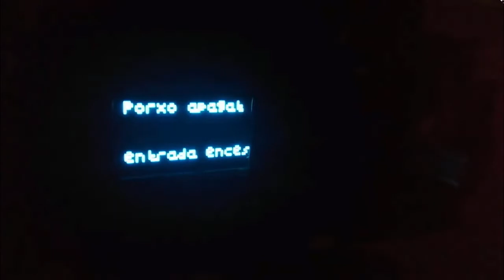Robots i altres sistemes intel·ligents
Recull de projectes realitzats en el curs de formació "Crea, dissenya i construeix. Projectes amb Micro:bit" Maig-juny 2020.